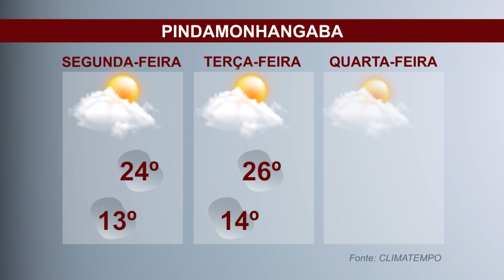Previsão do tempo - Jornal Setorial - 09 de maio de 2022